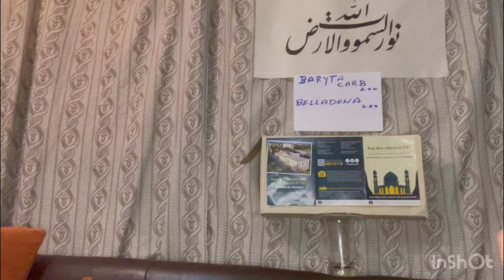Part no 843. ھو میو پیتھک کلاس چھوٹا قد ہائ بلڈ پریشر پولیو فالج وغیرہ کا علاج گھر بیٹھے کریں